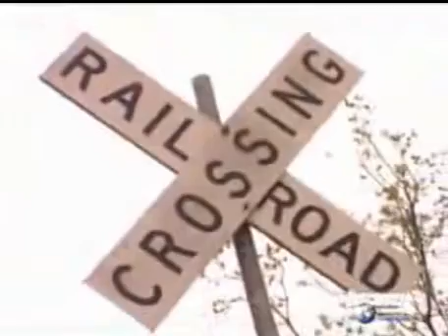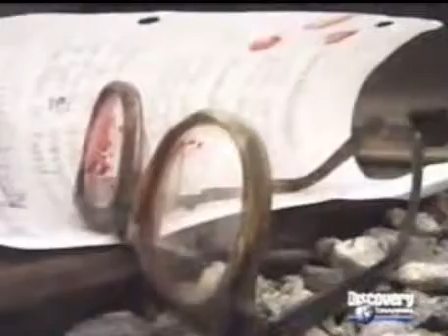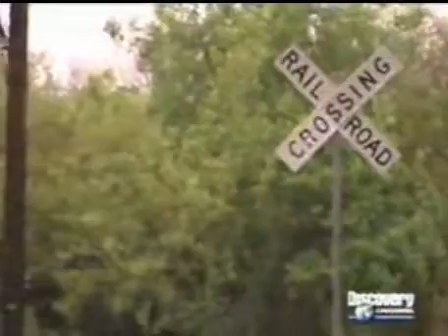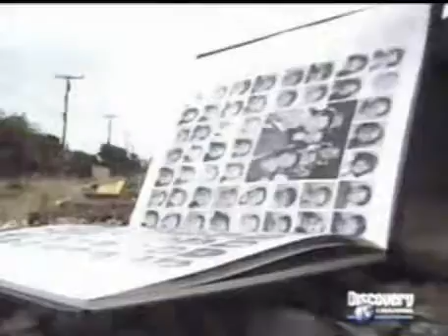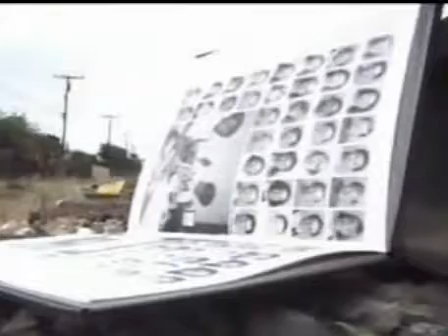Discovery Mistério - Ocorrencias Sobrenaturais no Texas